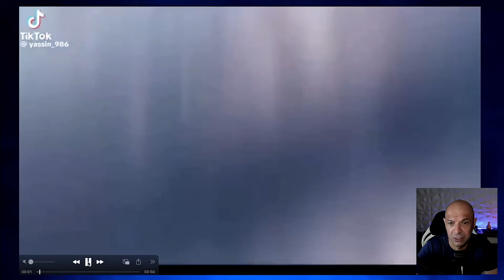O fim do Mundo está chegando.